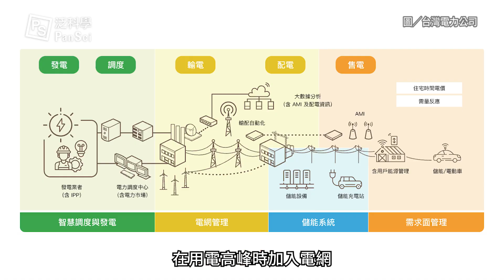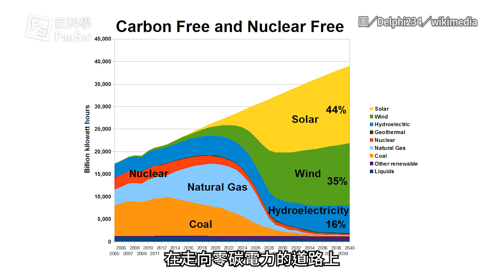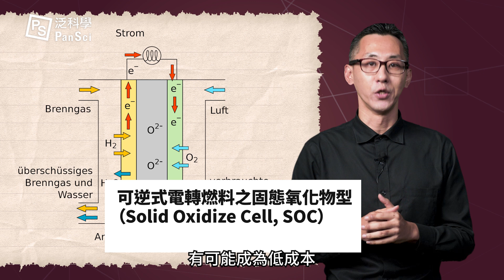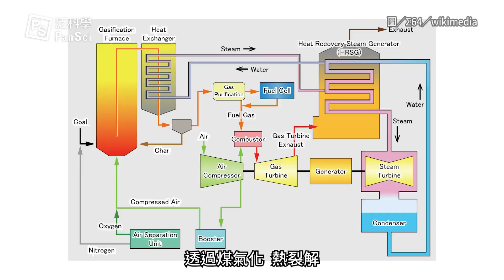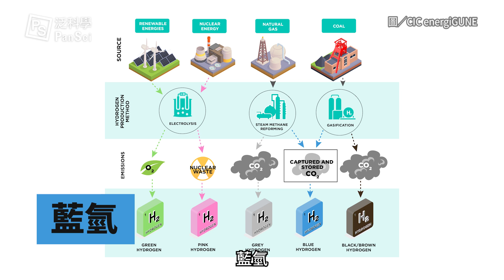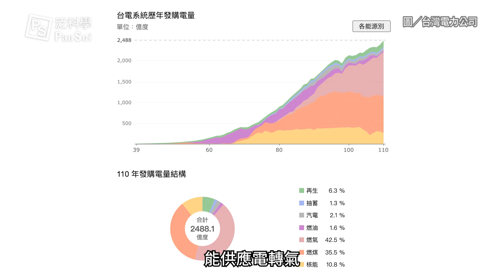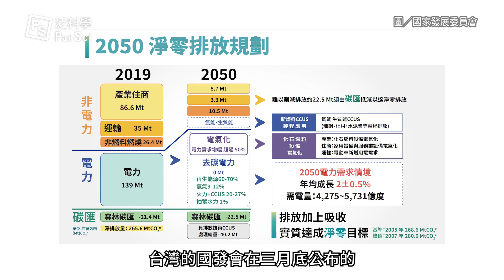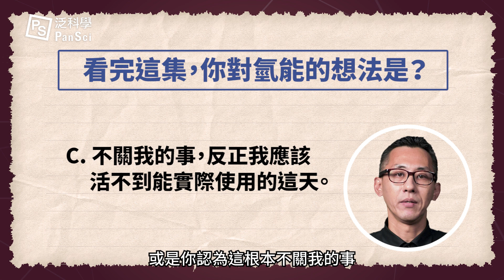用氫發電可行嗎？你該認識電力儲能最新趨勢——氫能！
限時限量72折～T4M時間領航者 等你來打造自己的專屬錶款
00:00 開頭
00:14 讓電力調度更有彈性的儲能系統
01:16 電轉氣低成本又高效率？
02:22【時間領航者】廣告
03:04 氫氣的來源會以顏色來區分
04:40 氫能還有哪些應用？發展的現況？
06:02 台灣要發展電轉氣的限制
07:11 氫能會是「乾淨能源發展之星」？

// 延伸閱讀 //
「氫」進你的生活，探索太陽能變成電的秘密——專訪東海化學系助理教授王迪彥
什麼是「可逆電轉氣儲能系統」？臺灣有機會發展嗎？
太陽能轉換氫能的重大突破：與石墨烯結合的製氫新技術

// 製作團隊 //
主講：泛科知識
企劃：王喆宣
腳本：雷雅淇
剪輯：蘇庭緯

// 特別感謝 //
SMC台灣科技媒體中心 協助